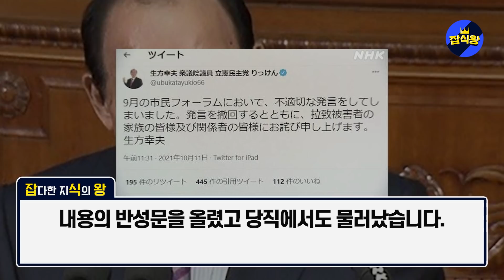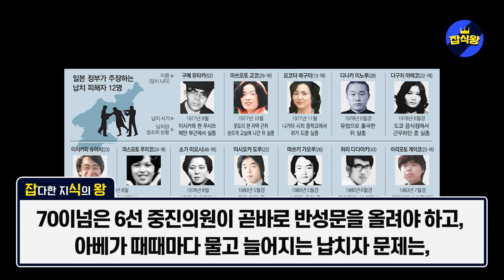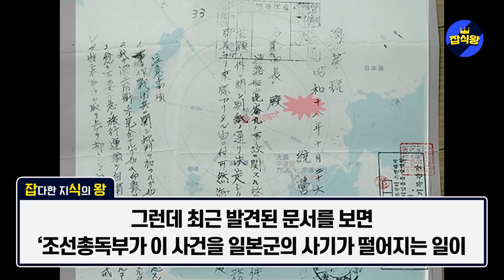74세 일본노인 황당한 이유로 아베에게 반성문 제출한 사실알려지자 일본 난리난 상황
최근 일본정계에서는 믿을 수 없는일이 벌어졌습니다.